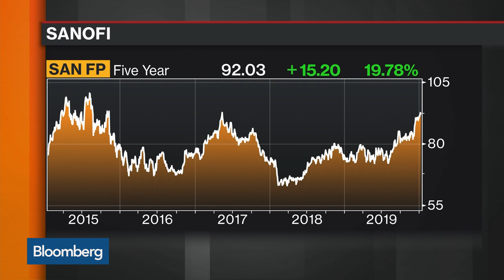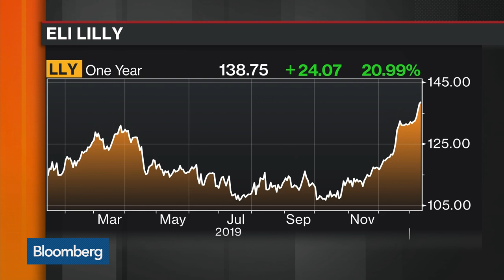Sanofi CFO on Growth Strategy, Valuation, Cost Cuts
Jan.13 -- Sanofi Chief Financial Officer Jean-Baptiste Chasseloup de Chatillon discusses the drugmaker's growth strategy, share valuation versus its peers, and cost-cutting efforts on "Bloomberg Markets: European Close."